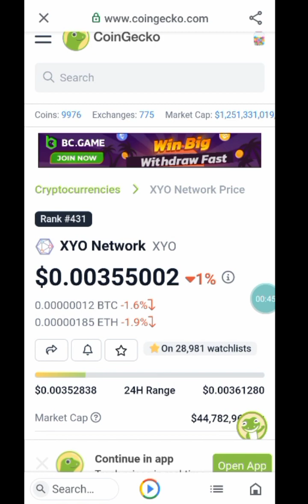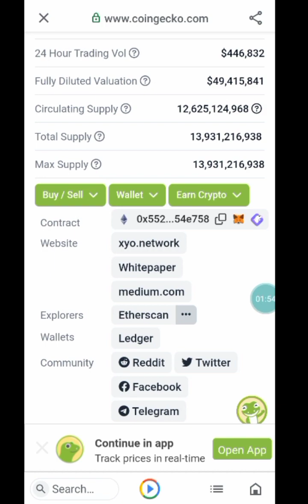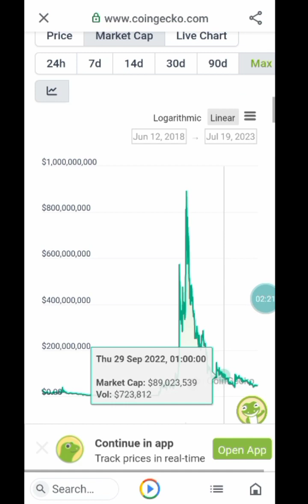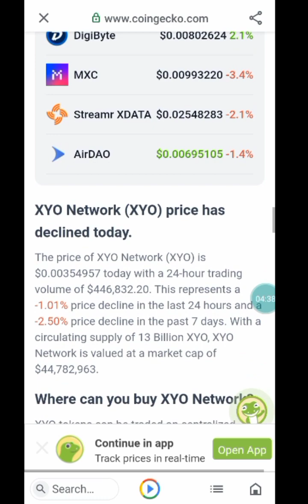Can XYO Coin Recover And Break past it's All Time High?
What is XYO Network?

XY Oracle network aims to create a trustworthy economic system with the help of smart-contracts and GPS- and Bluetooth beacons. XYO will use these technologies to make sure if an object is at the right XY coördinates before the transaction within the smart contract is executed. XYO is an ERC20 utility token on the Ethereum blockchain.

📌 Gain access to our University of web3 & Simplified Crypto course. ToSend us a DM 👇🏼